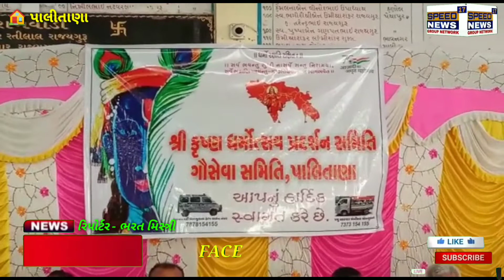PALITANA પવિત્ર યાત્રાધામમાં શ્રી કૃષ્ણ ધર્મોત્સવ પ્રદર્શન સમિતિ તેમજ ગૌસેવા સમિતિ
પવિત્ર યાત્રાધામ પાલિતાણા માં શ્રી કૃષ્ણ ધર્મોત્સવ પ્રદર્શન સમિતિ તેમજ ગૌસેવા સમિતિ દ્વારા દર વર્ષ ની જેમ આ વર્ષે પણ  ઉનાળા ના દિવસો દરમિયાન અબોલ પશુઓ માટે પાણી ની ટાકી તેમજ પક્ષીઓ માટે પાણીના કુંડા તેમજ માળા નો વિતરણ કાર્યક્રમ યોજાયેલ. પવીત્ર યાત્રાધામ પાલિતાણા માં વર્ષોથી રાષ્ટ્રીય.ધાર્મિક. સામાજિક.જીવદયા.પશુ સારવાર.એનિમલ એબ્યુલન્સ સેવા. માનવ દર્દી એબ્યુલન્સ સેવા જેવી અનેક સામાજિક સેવાકીય
 પ્રવુતિ ઓ સાથે જોડાયેલ
 શ્રી કૃષ્ણ ધર્મોત્સવ પ્રદર્શન સમિતિ તેમજ ગૌસેવા
 સમિતિ પાલિતાણા દ્વારા
 તા.3.4.2022 ના રોજ
 રામવાડી ગોરાવાડી ખાતે પૂ.સાધુ સંતો અને વિવિધ
 સંસ્થાઓના સામાજિક
 આગેવાનો રાજકીય પક્ષના આગેવાનો તેમજ પત્રકારમિત્રો ની ઉપસ્થિતિ
 માં દર વર્ષ ની જેમ આ વર્ષે પણ  ઉનાળા ના દિવસો દરમિયાન અબોલ પશુઓ માટે પાણી ની ટાકી તેમજ પક્ષીઓ માટે પાણીના કુંડા તેમજ માળા નો વિતરણ કાર્યક્રમ યોજવામાં આવેલ.
કાર્યક્રમ ની શુભ શરૂવાત દીપ પ્રાગટય કરી સમૂહ રાષ્ટ્રીય ગાન કરી કરવામાં આવી હતી, તેમજ મચસ્થ ઉપસ્થિત સંતો માં
પૂ. સ્વામી શરણાનદ બાપુ,
પૂ સુરેશગિરી બાપુ,
પૂ.શરદ બાપુ,
પૂ.રમેશભાઇ શુક્લ,
પૂ પ્રવીણબાપુ હરિયાણી જીને પુષ્પો આપી કાર્યકર્તા ઓએ આશીર્વાદ લીધાહતા,
 તેમજ આ કાર્યક્રમ માં વિશેષ ઉપસ્થિત પાલિતાણા ના ધારાસભ્ય શ્રીભીખાભાઇ બારૈયા,ભાવનગર જિલ્લા પંચાયતના ઉપાધ્યક્ષ
શ્રી ઘનશ્યામભાઇ શિહોરા પાલિતાણા માર્કેટીંગ યાર્ડ ના વા.ચેરમેન ભગીરથસિંહજી સરવૈયા નગરપાલિકા ના ઉપાધ્યક્ષ મિલનભાઈ રાઠોડ પાલિતાણા એજ્યુકેશન સોસાયટી ના પ્રમુખ મયુરસિંહજી સરવૈયા શહેર પ્રમુખ અશોકભાઈ નૈનાની પ્રભારી પ્રકાશભાઈ રાણા જૈન સમાજ અગ્રણી શાંતિભાઈ મહેતા મંચ ઉપસ્થિત સૌ મહેમાનો નું પુષ્પ આપી ટિમ દ્વારા અભિવાદન કરવામાં આવેલ.
કાર્યક્રમ માં સૌ ઉપસ્થિત લોકો નું ભરતભાઇ રાઠોડ દ્વારા શાબ્દિક સ્વાગત કરી આજના ચકલી ના માળા અને પાણી ના કુંડા સૌ પોતાના ઘરે કે સાર્વજનિક જગ્યા ઉપર લગાવી સૌ અબોલ જીવો ની રક્ષા કરી હતી અને આગામી દિવસો માં આપણાં ભારત દેશના આઝાદી ના 75 વર્ષ ની આજાદિ કા અમૃત મહોત્સવ ની વિશેષ ઉજવણી કરવામાં આવશે અને સમગ્ર પાલિતાણા તાલુકા માં ગૌસેવા સમિતિ ના કાર્યકર્તાઓ જીવદયા ની કામગિરી માં જોડાઈ
 એ વાત કહી હતી.
 કાર્યક્રમ માં વિશેષ ઉપસ્થિત ઘનશ્યામભાઈ શિહોરા તેમજ ધારાસભ્ય ભીખાભાઇ બારૈયા દ્વારા પાલિતાણા શહેર અને તાલુકા માં ગૌસેવા સમિતિ ના કાર્યકર્તા ઓ જે સાચી નિષ્ઠા થી કામ કરે છે અને આમ સમાજ માં પણ એમની નોંધ લેવાઈ છે ત્યારે કાર્યક્રમ ઉપસ્થિત રહેવા એમને ગૌરવ અનુભવ ની લાગણી વ્યક્ત કરી હતી અને અબોલ જીવો માટે સરકારશ્રી દ્વારા એક સારા અભિગમ થી જે કામ થઈ રહિયા છે એમની વાત કરી હતી.
સંતો માં  પૂ.સ્વામી શરણાનંદ બાપુ દ્વારા આજના પ્રસંગે પવિત્ર યાત્રાધામ પાલિતાણા માં સૌ સંગઠન જેમાં રાજકીય હોય ધાર્મિક હોય કે સામાજિક હોય એ બધા ને આ રાષ્ટ્ર ના હિત માટે એક થઇ કામ કરવા આગળ આવું જોઇએ અને બાદ માં પૂ.રમેશભાઇ શુક્લ દ્વારા ઉપસ્થિત સૌ કાર્યકર્તા જે જીવદયા ના કાર્ય કરે છે એ બધા ને ભગવાન કાળભૈરવ વધુ કામ કરવાની શક્તિ આપે એવા આશીર્વાદ આપ્યા હતા.
 કાર્યક્રમ ના સંચાલક વિજયભાઇ ચૌહાણ દ્વારા કાર્યક્રમ ઉપસ્થિત સૌ સંતો સામાજિક આગેવાનો સમસ્ત પત્રકાર મિત્રો બહોળી સંખ્યા માં ઉપસ્થિત પાલિતાણા શહેર અને ગ્રામ્ય વિસ્તારના કાર્યકર્તા મિત્રો અને કાર્યક્રમ ને મદદરૂપ થનાર સૌ લોકો નો આભાર માન્યો હતો અને સૌ સાથે ભોજન લીધુ હતુ.

રિપોર્ટર ભરત મિસ્ત્રી પાલીતાણા